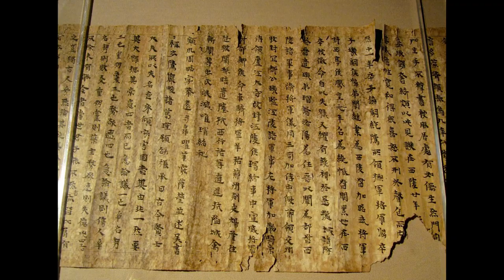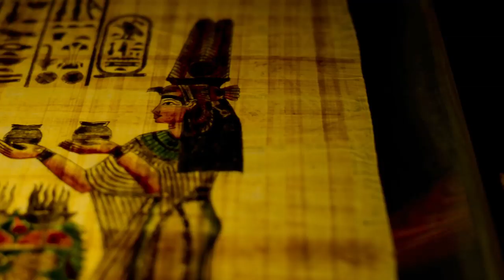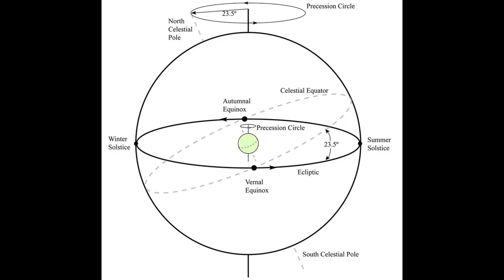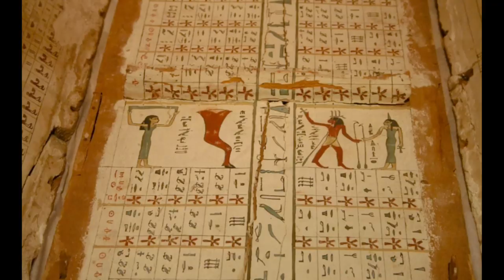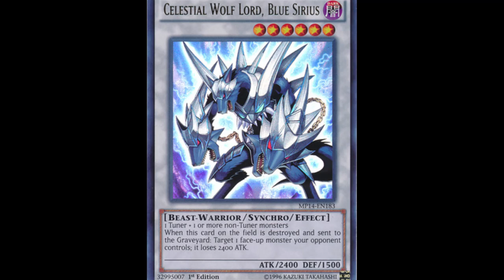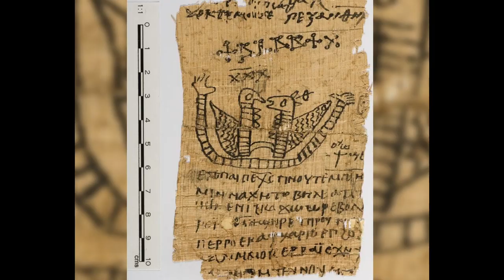History N' Games - The Hidden History of Fire Emblem 3 Houses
In this episode of History N' Games, host Meghan Sullivan reveals the super secret REAL history hidden inside Fire Emblem: 3 Houses and how it make an already great game even better.  (WARNING: MAJOR STORY SPOILERS AHEAD!!)